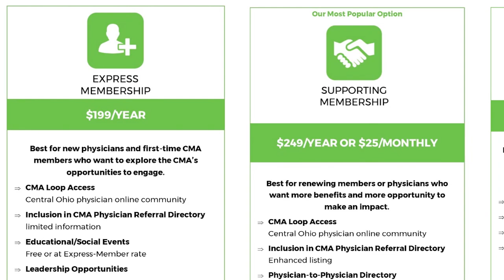CMA President's Message (November) | Jeffrey Janis, MD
This month, Dr. Jeffrey Janis (CMA President) shares updates on the following topics: